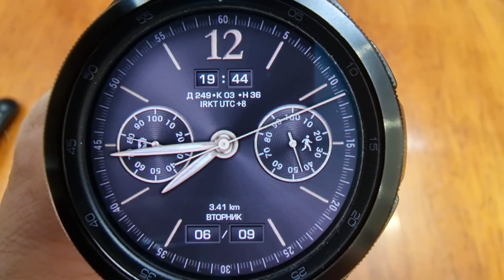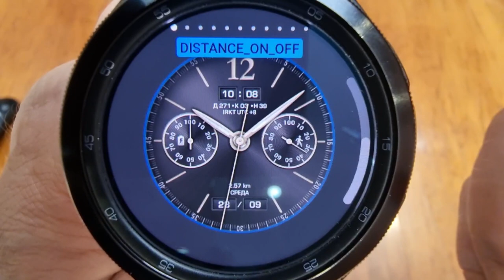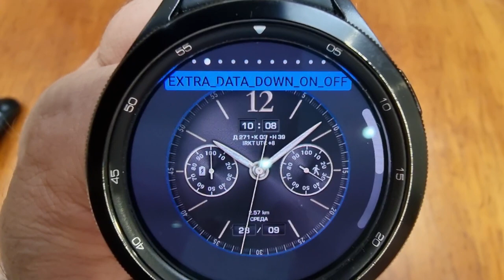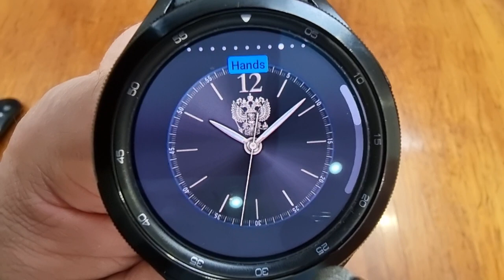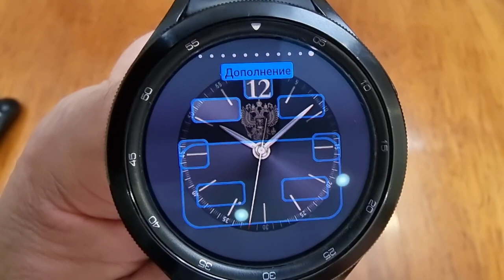Golden Classic на Galaxy Watch 5, Watch 4 и часах на WearOS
Поддержка канала
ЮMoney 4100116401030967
Сбер - 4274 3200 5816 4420
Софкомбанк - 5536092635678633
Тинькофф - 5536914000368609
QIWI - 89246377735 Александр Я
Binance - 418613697